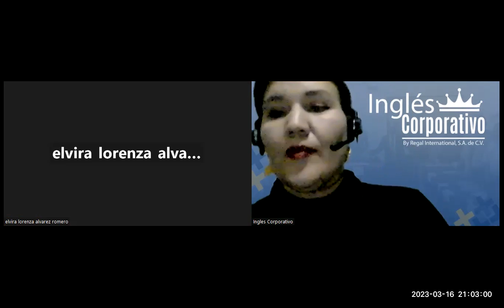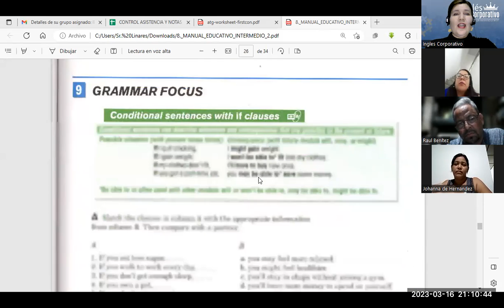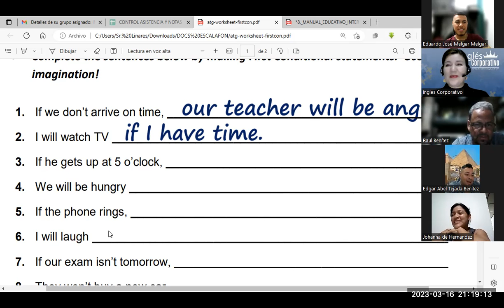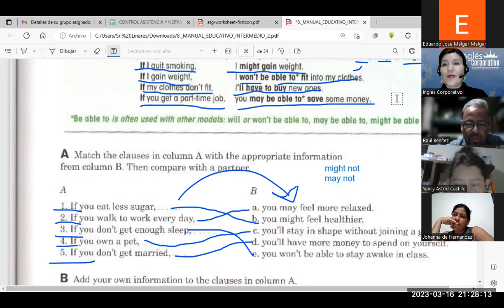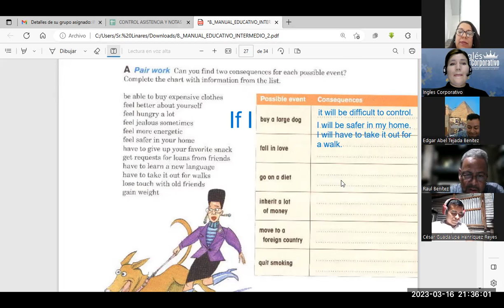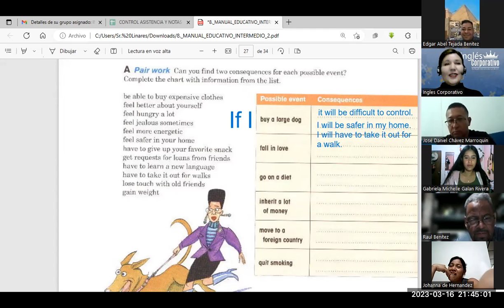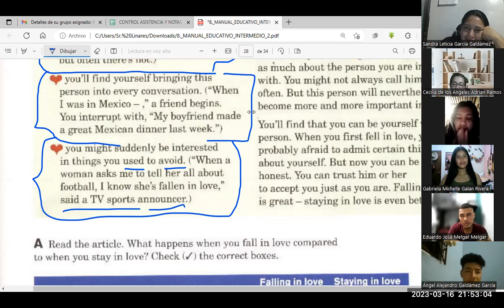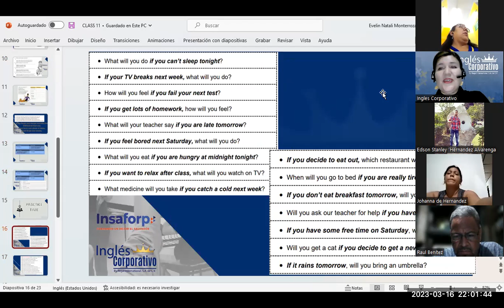Sesión 11-16/3/23-FI-REGA-133-FLORES-Conditional 1